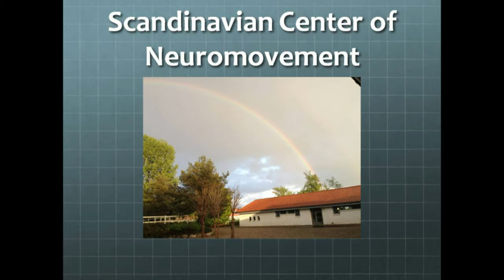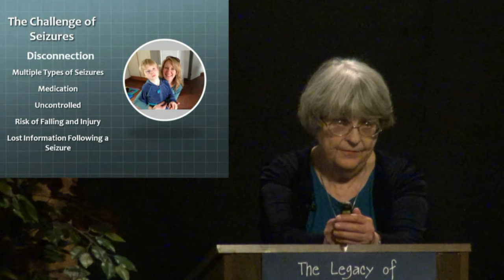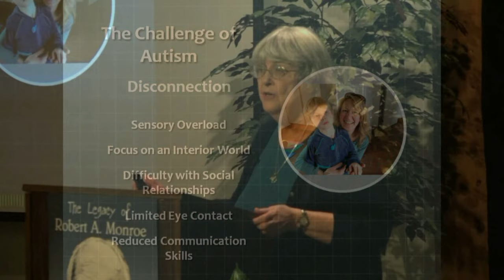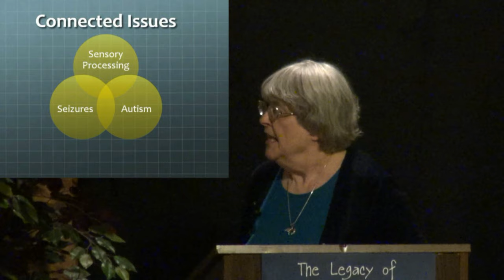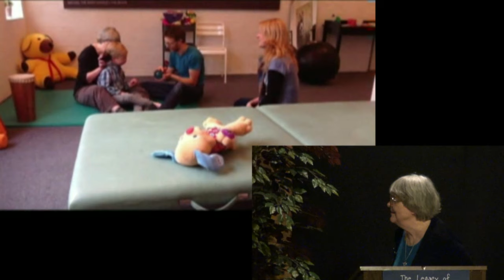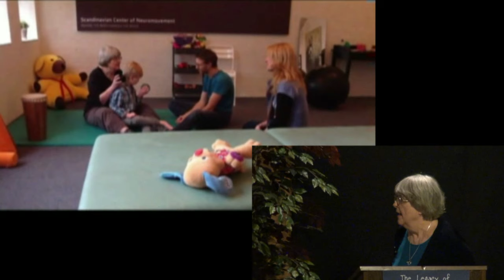Hemi-Sync® and a Seizure Disorder. Suzanne Evans Morris at Monroe Institute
CONNECTIONS is a journey and discussion of the many connections and disconnections in the life of a 5-year-old boy who has had a seizure disorder since infancy. During the past year his journey has included the introduction and use of Hemi-Sync® Metamusic®. His response to Hemi-Sync and its potential impact on the frequency of his seizures are illustrated. Guidelines for introducing Hemi-Sync recordings to infants and nonverbal children are presented.

Suzanne Evans Morris, PhD, is a speech-language pathologist near Charlottesville, Virginia. She is nationally and internationally known for her work in identifying and treating young children with pre-speech and feeding disorders. She is the director of New Visions, which sponsors innovative workshops for the teaching of feeding-related skills, and provides family-oriented clinical services. She has coauthored three books on the development of feeding and mealtime skills and the assessment and treatment of children with feeding and swallowing disorders.

She is also a musician who blends her musical background with her knowledge of the facilitation of movement, the development of early communication skills, the treatment of oral feeding disorders, and the creation of an accelerated learning environment. She has incorporated Hemi-Sync recordings into her work with children with developmental disabilities for more than 30 years.